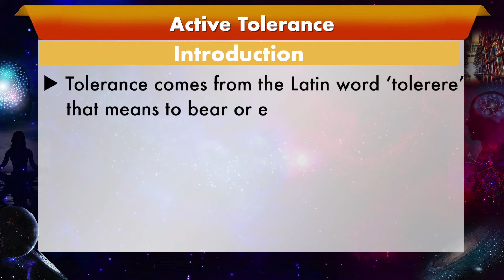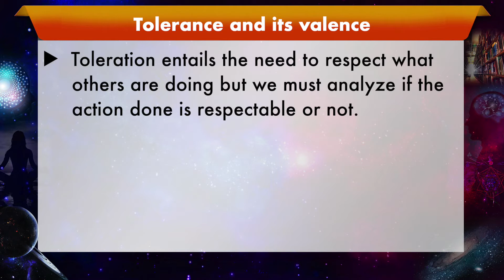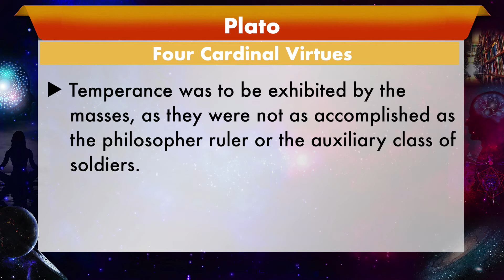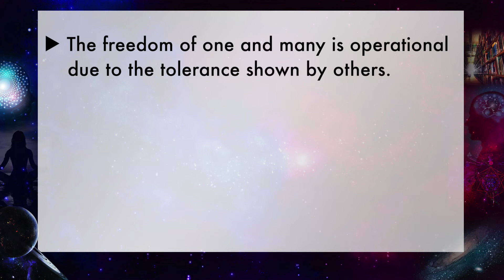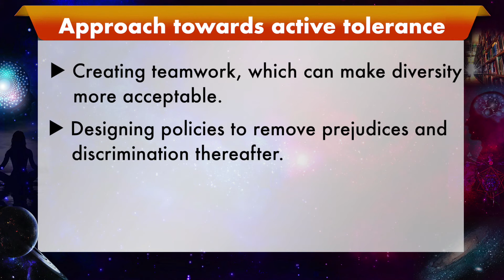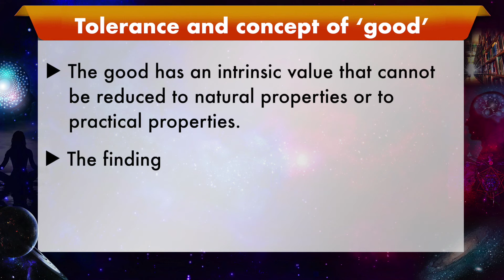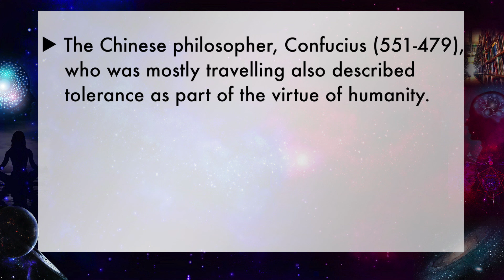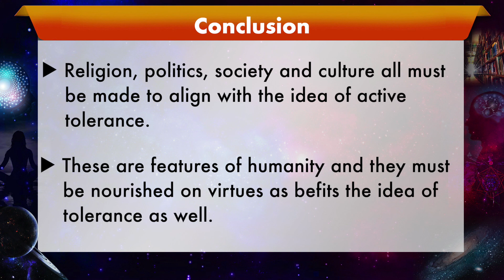Module 25 Active Tolerance